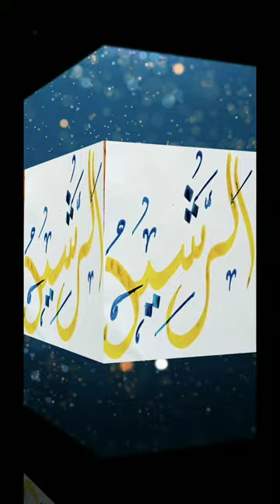Al Rasheed Calligraphy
Islamic calligraphy,
Arabic calligraphy,
Art with acrylic paint,
Islamic calligraphy Art,
Creative writing,
Muslim art,
Painting ideas,
modern islamic calligraphy,
islamic art with antique background,
calligraphy art,
muslim art,
arabic calligraphy,
islamic art,
learn calligraphy